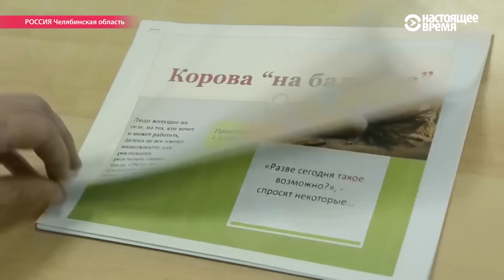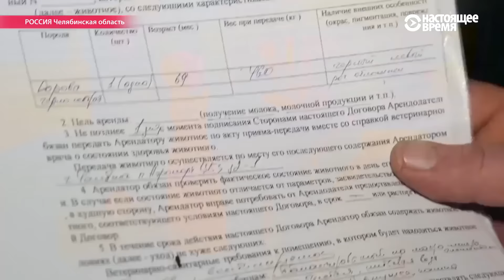"Корова на балконе": зачем жители Челябинска скупают у фермеров коров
Репортаж о том, как работает сельская кооперация в современной России